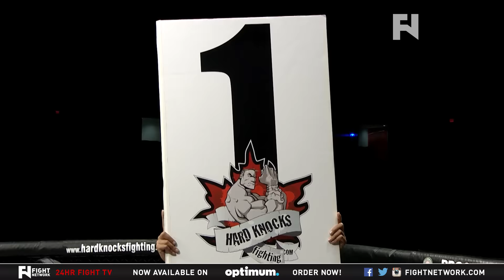Hard Knocks Fighting 46 - Fight Network Recap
- Fight Network recaps Hard Knocks 46, which aired live on FN on Friday, October 23, 2015 from Calgary, AB and saw Jesse Arnett getting the victory via submission with the d'arce choke over Dimitri Waardenburg for the vacant Hard Knocks bantamweight title, Leo Xavier defeating Vyron Phillips via unanimous decision, Curtis Demarce getting the TKO victory over Dia Grant, Alexi Argyriou beat Mike O'Neill via rear naked choke submission, and Lindsay Garbatt beat Valeria Mejia via TKO.